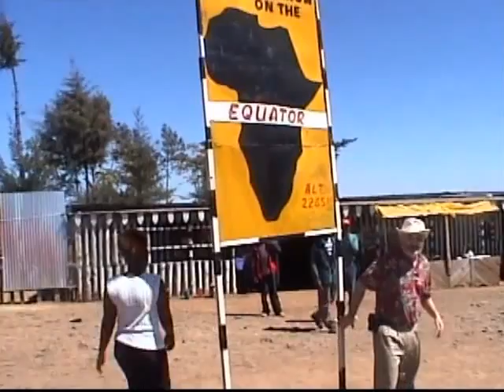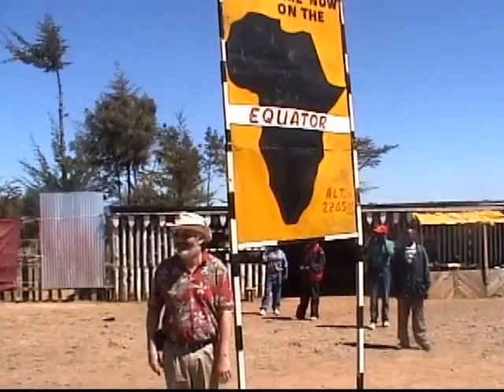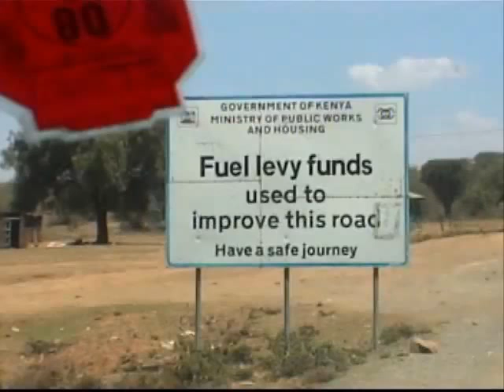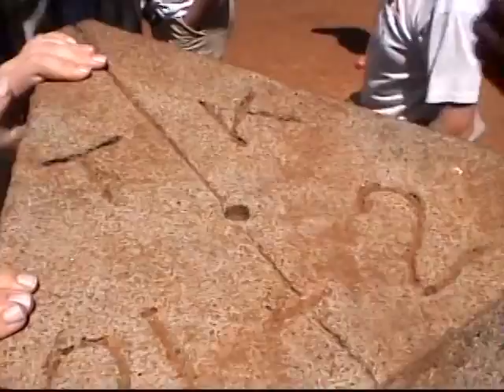Africa the Movie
Our travelogue of our safari and various other events surrounding the wedding in Nairobi Kenya in February 2006 of our nephew, Jonah Graham to his bride, Tracy Miranda; set to music.